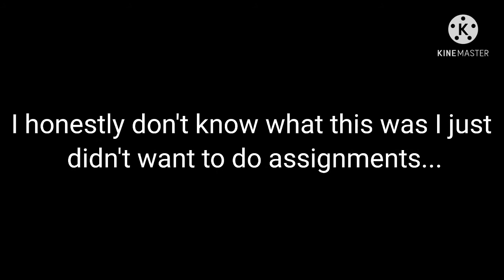Daddy Issues| Gacha Life music| video| Animated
Lmao- I don't really know why I even made this in the first place. I now have a billion assignments to do and soccer to practice because I decided to make this crap. anyways let me know if you liked it. I'll stop venting to you now... you probably don't even care lol.

Hi~

it's me! geet-
I know I haven't been uploading anything good lately. that's pretty much cuz my channel is dead and I'm really stressed and just depressed about school lately. and I'm also really insecure and I've been working out a lot so I haven't really been uploading. plus I've been playing a lot of soccer every single day. yeah...

let me know if you guys want any more tutorials on anything.
also please suggest me some video ideas.

bye loves~
geet

Apps used:

kinemaster
Gacha Life
picsart
Ibs Paint
AudioMp3cloud

98 amazing people!